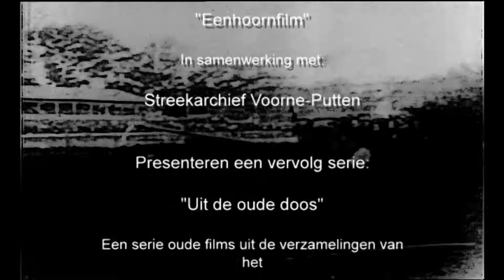Havenconcert Deel 1- IGO-HDTV 25 1080p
Een multi camera verslag van een wat oudere, opname in Goedereede